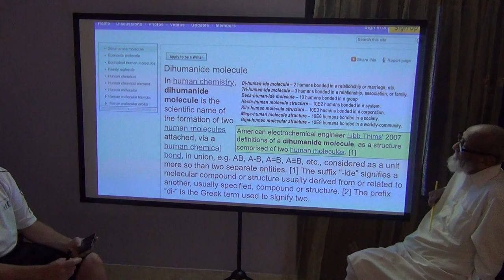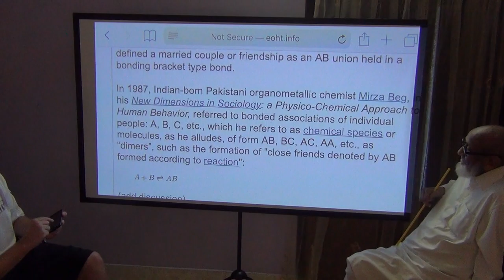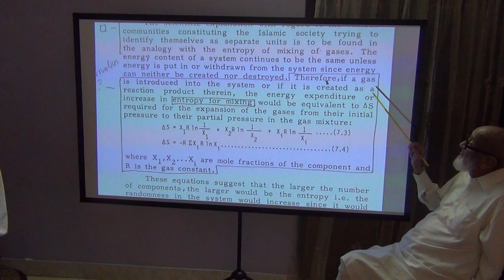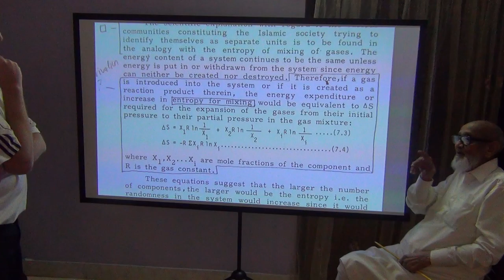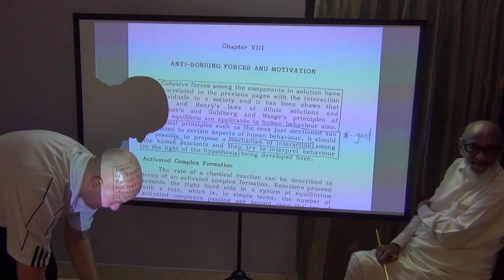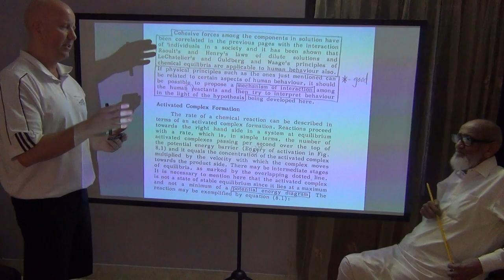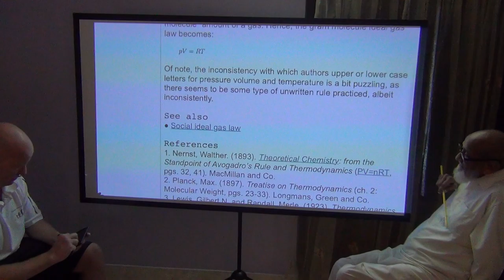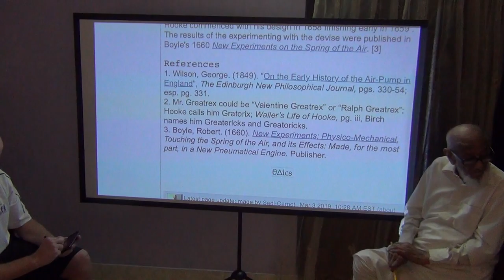Mirza Beg (2019) Day 3.11: Polyhumanides (AB, ABC, ABCD), Social Entropy of Mixing, ΔG = +, Ideal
Day Three, Part Eleven (18 Sep 2019) of the Mirza Beg interview, by Libb Thims, in Karachi, Pakistan, on his 1987 book New Dimensions in Sociology: a Physico-Chemical Approach to Human Behavior: